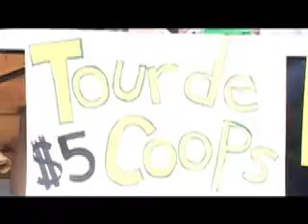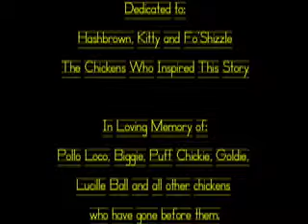Little Chickens in the Big City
A mini-doc I created about urban chicken farming in Portland, OR.